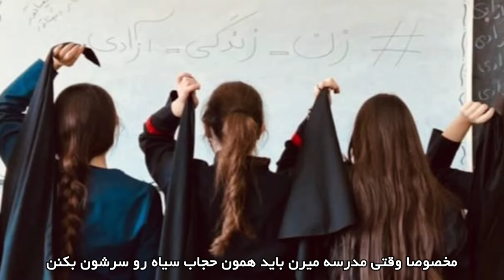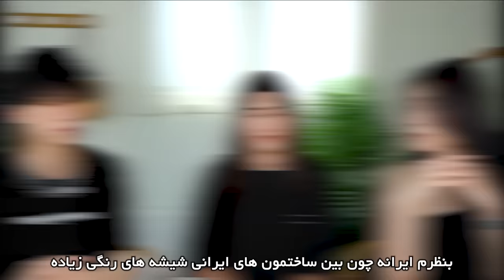واکنش و نظر خارجی ها در مورد ایران Reacting to pictures from Iran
درود لندی ها💗🖤
با یه ویدیو جدید از واکنش خارجی ها یعنی همون کره ای ها به ایران برگشتم.
این سری یه تعداد عکس به دوست های کره ای نشون دادم و ازشون خواستم حدس بزنن که کدوم عکس در ایران گرفته شده تا متوجه بشیم که ذهنیت کره ای ها در مورد ایران چطور هست!
امیدوارم که از این ویدیو هم خوشتون اومده باشه.
حتما سابسکرایب و لایک و کامنت یادتون نره💗